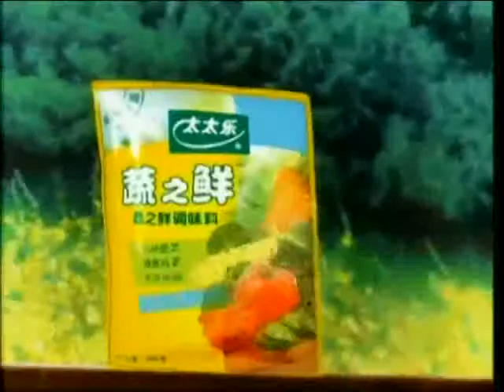锵锵三人行20130109 政府应该让普通百姓喝上放心水